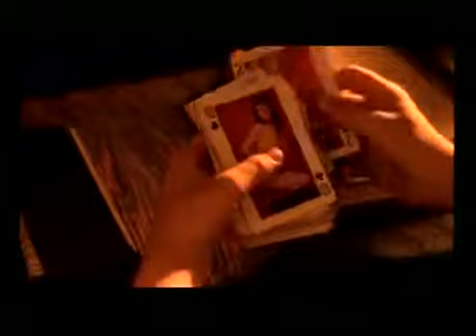Leoni Garotos II 360p)